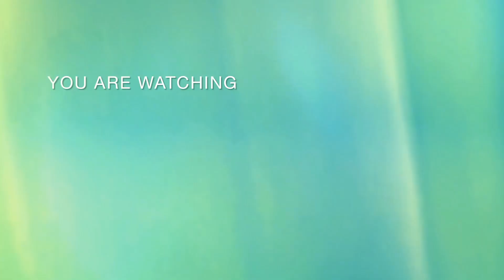how to make nutella at home || nutella with peanuts ||گھرپر نیوٹیلا بنانا سیکھیں